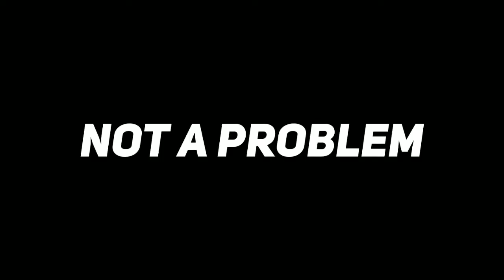T R E N D 🔥 I HATE YOU VS TAPA TAP SAAT SAMUNDAR